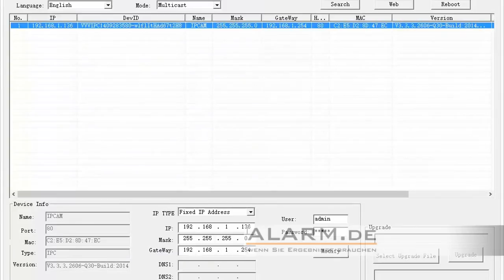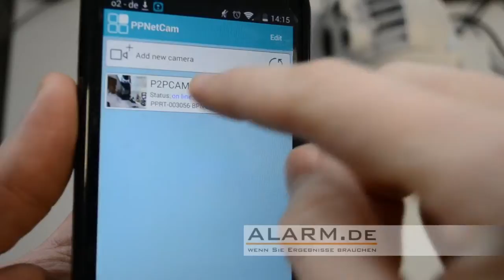HD IP Überwachungskamera mit Schwenken und Zoom / Outdoor Netzwerk-Kamera mit Nachtsicht-Infrarot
· LAN-Überwachungskamera mit Schwenken und Zoomen
· Weltweiter Zugriff via Internet per PC, Smartphone und Tablet
· Nachtsichtweite bis zu 30 Meter per IR-LEDs und IR-Cut
· 4-fach optischer Zoom, 330° Schwenken- mit automatischer Positionsveränderung
· ONVIF-Support für hohe Kompatiblität
· Videos und Fotos direkt auf dem Smartphone/Tablet speichern
· Bewegungserkennung mit E-Mail-Alarm, einstellbarer Bereich und Empfindlichkeit
· DDNS unterstützt für komfortablen Fernzugriff via Internet
· Maskierung privater Bereiche möglich